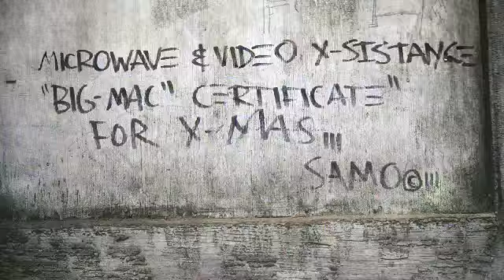Man Made: Jean-Michel Basquiat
2 May - 9 June 2013, New York
Head of Contemporary Art Private Sales, Meity Heiden, explores the inspiration behind transforming S|2's gallery space into a gritty 1980s Lower East Side street for the current exhibition, Man Made: Jean-Michel Basquiat.